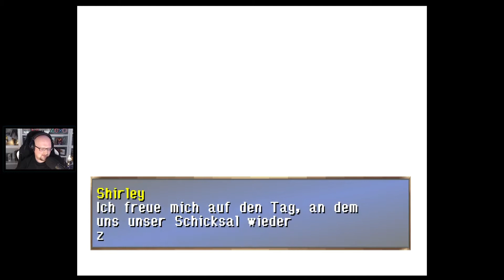The Legend of Dragoon #038 - Drakes Reichtümer | PlayStation 1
🎮 The Legend of Dragoon - Live Lets Play
👇 Mehr Infos zum Spiel beim Aufklappen

ℹ️ ALLGEMEINES

Du schlüpfst in die Rolle des tapferen jungen Helden Dart der sich für die Zerstörung seines Dorfes rechen will.
Auf seiner Reise schart er neue Freunde und Mittstreiter um sich um der dunklen fiesen Macht gegenüber zu treten.
Er trifft dabei auf allerlei Monster, Sagen und unglaubliche Ereignisse.

Veröffentlichung:
NTSC-J: 02. Dezember 1999
NTSC-U: 13. Juni 2000
PAL: 19. Januar 2001

Genre: Rollenspiel
Entwickler: Japan Studio
Publisher: Sony Computer Entertainment

📹 AUFNAHMEN & EMULATOR

🔗 SOCIALS

STREAMZEITEN
Mittwoch: 20:00 - 22:00
Freitag: 20:00 - 23:00